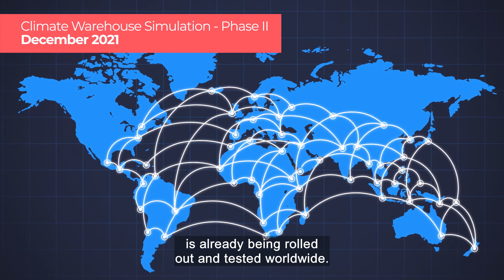Climate Action Data Trust (CAD Trust)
Carbon credits are unlocking millions of dollars of private money to fund climate change solutions that are difficult to finance through other means. In Singapore, IETA is working together with the World Bank to further enhance transparency and environmental integrity of carbon credit transactions, through a decentralised metadata platform built on blockchain technology.

Climate Action Data Trust is a global platform that links, aggregates and harmonises all carbon credit data from project registries to facilitate transparent accounting. The CAD Trust open-source metadata system uses distributed ledger technology to create a decentralised record of carbon market activity with the aim to avoid double counting, increase trust in carbon credit data and build confidence in carbon markets.